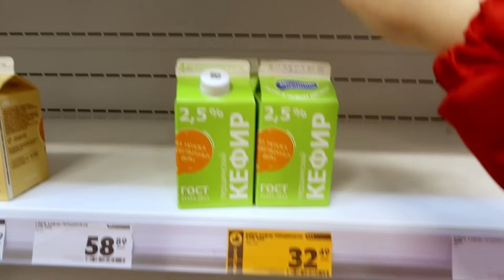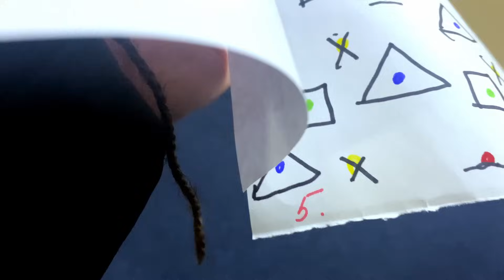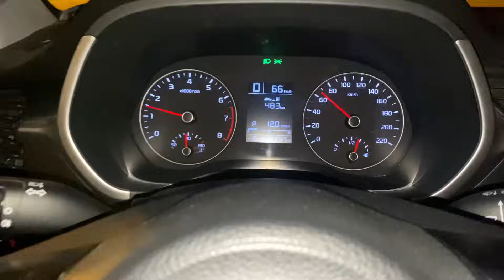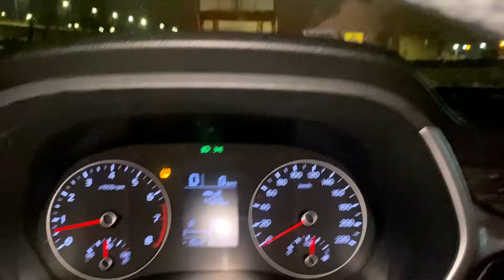Шоппинг для ЖИРНОЙ мамы 🧐 Еще и их приходится кормить 🤦‍♀️ Влог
Реклама. ИП Пирогов Д.Е. ИНН 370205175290 Erid: 2SDnje5qzvU